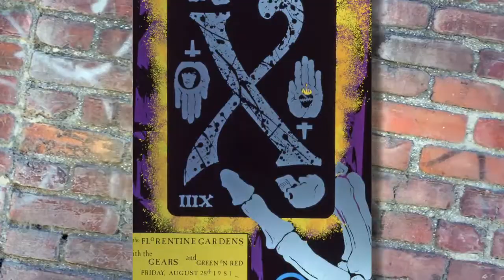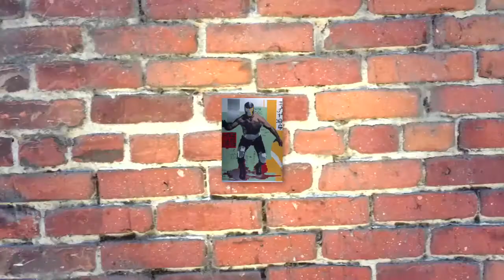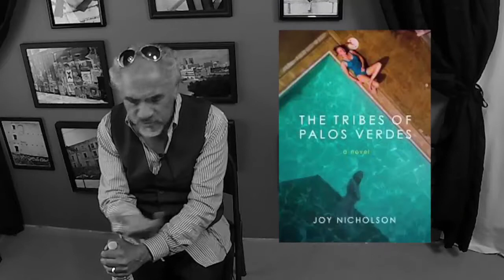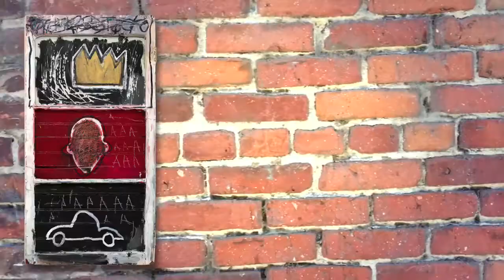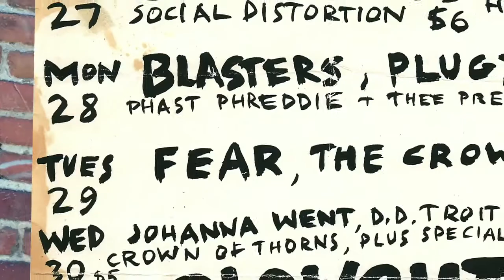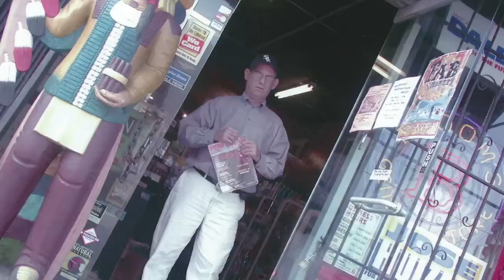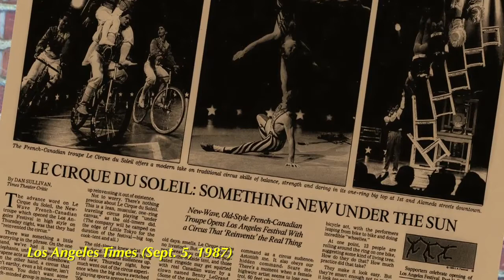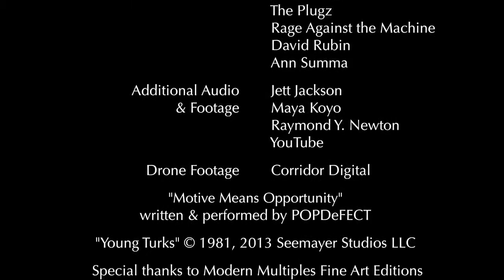Interview With Richard Duardo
When master printmaker Richard Duardo opened a studio across the street from Al’s Bar and the American Hotel, he had no idea how “ass-backwards successful” it would be. Throughout the 1980s and ’90s, Duardo collaborated there with world-famous artists — Keith Haring, Carlos Almaraz, David Hockney, to name a few — on fine art editions of their work. He was also an artist in his own right, showing in galleries nationwide.

Duardo was interviewed in February 2014 for the film “Tales of the American,” a documentary about Downtown Los Angeles, Al’s Bar and the American Hotel. He died in November of that year at the age of 62. His company, Modern Multiples Fine Art Editions (modernmultiples.com), is now run by his sister, Lisa Duardo.

Filmmakers Pamela Wilson and Stephen Seemayer interviewed more than a hundred artists, musicians, writers and others who lived, worked and partied in the community around the American. They are periodically releasing (in alphabetical order) edited versions of these interviews on this channel.